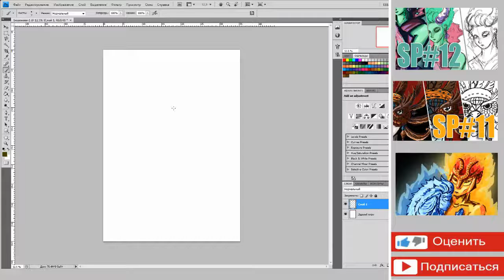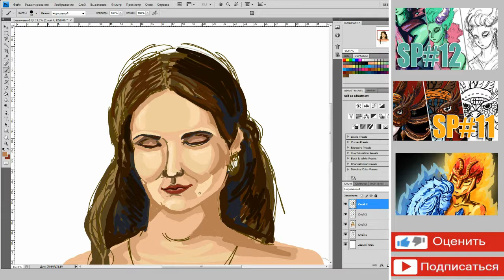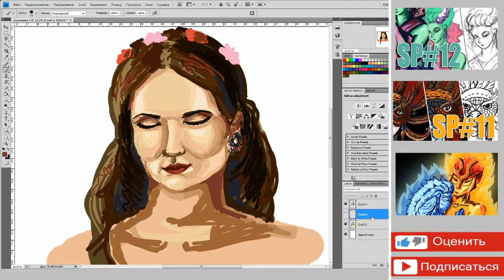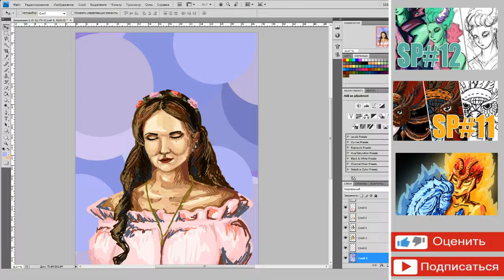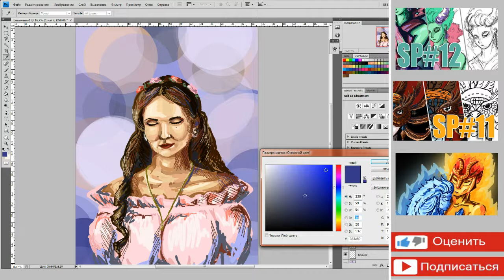Speed painting [Ulyana]